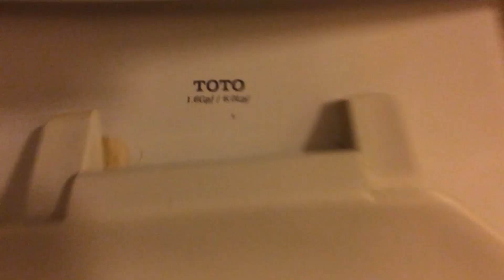2002 TOTO Toilet.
Not original to the 1964 Shopping Plaza. :-(